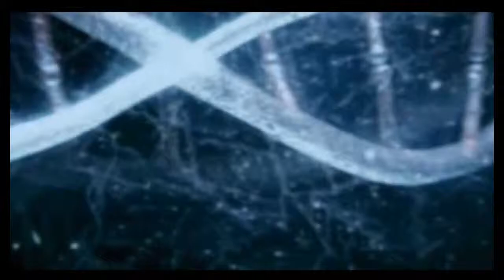eSpLAN CS 1.6 movie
Offshore productions
Directed by Loic "newZ" Chauvet
2008